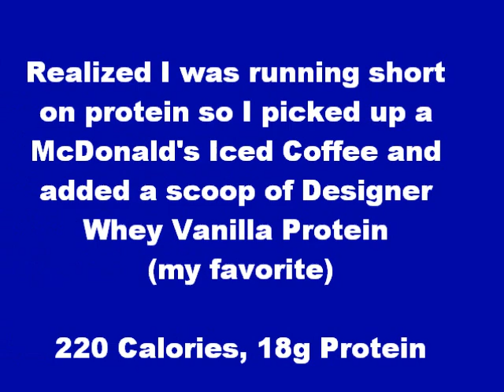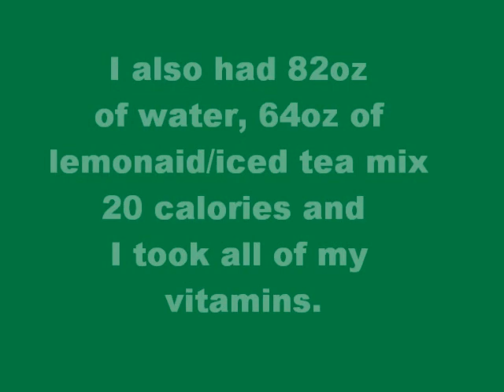What I Ate 09/30/10 - 10.5 Months LapBand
Day 4 of 7 days of my video food diary.